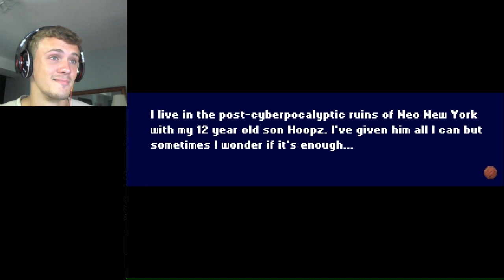Barkley, Shut up and Jam: Gaiden | Part 1 | Unleash the Chaos Dunk!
I Wonder if there are Dunk Crystals that must be found.